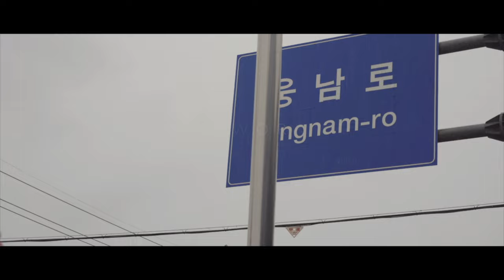같이 할때의 즐거움, 성장할때의 성취감 여러분도 이현머신 협력팀에 합류하세요! 목공팀 가구제작 제2의 인생 Lee Hyun Machine User's and Partners